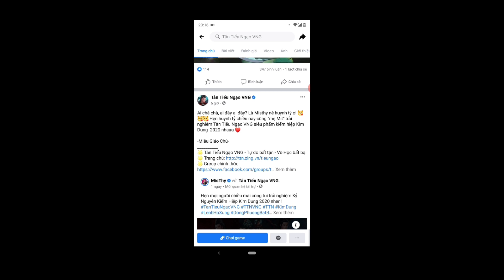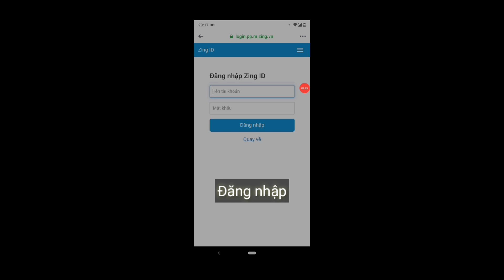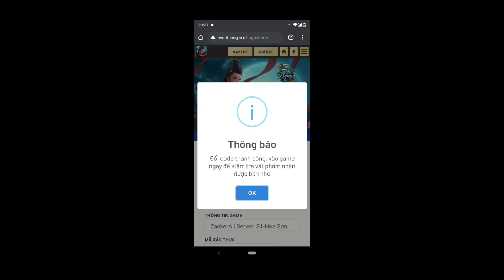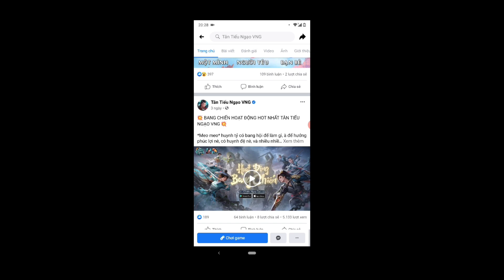Giftcode Tân Tiếu Ngạo VNG: Cách nhận và nhập Mã Quà [Review]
Hello các bạn, nay mình sẽ hướng dẫn cách nhận và nhập Giftcode Tân Tiếu Ngạo VNG nha. Mình cũng đã tham gia và nhận được vài cái ^^ Các bạn hãy mau tham gia ngay để nhận quà nhé, vì có thời hạn sử dụng đấy.

Để nhận Giftcode Tân Tiếu Ngạo VNG các bạn vào facebook tìm tên game như trên video mình đã thao tác nhé. Sau đó các bạn cứ kéo đến khi thấy event rồi thực hiện các bước để tham gia và chờ ngày nhận giftcode về thôi nè.

Để nhập Giftcode Tân Tiếu Ngạo VNG các bạn vào link này để xem nhé